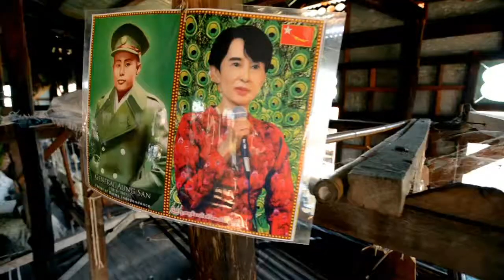Myanmar | Aresviaggi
Ancora poco conosciuto, il Myanmar è un gioiello dove l’oro delle pagode e l’arancio degli abiti dei monaci bucano il verde intenso delle ultime foreste di teak. In questi ultimi anni si è aperta al turismo e ora si possono raggiungere luoghi un tempo solo sognati. Un viaggio in Myanmar significa esplorare un angolo d’Asia ancora incontaminato, con scenari rurali di altri tempi e l’ospitalità pura e disinteressata della gente.